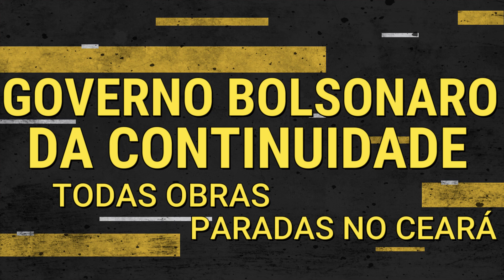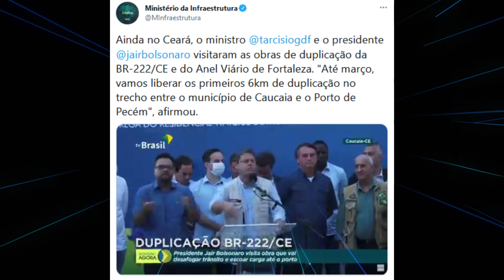ATENÇÃO!! MINISTRO TARCISIO DISSE QUE NÃO VAI TER MAIS OBRAS PARADAS NO CEARÁ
GOV.BOLSONARO ESTÁ RETOMANDO OBRAS PARADAS A MAIS DE 10 ANOS POR TODO O ESTADO DO CEARA VEJA COMO QUE FOI A VISITA DO MINISTRO TARCISIO E PRESIDENTE BOLSONARO AO CEARÁ HOJE DIA 26/02/2021